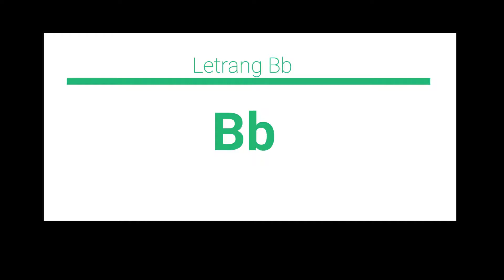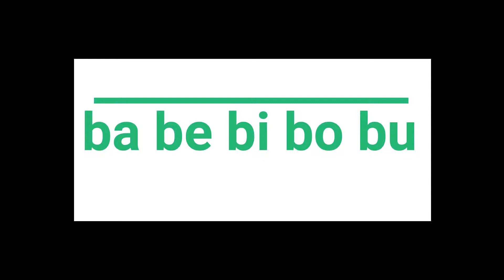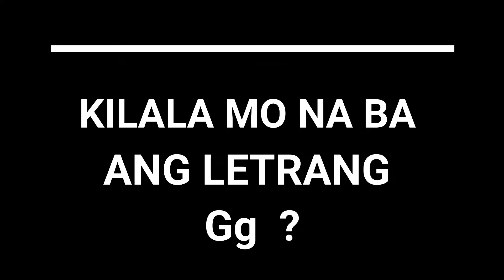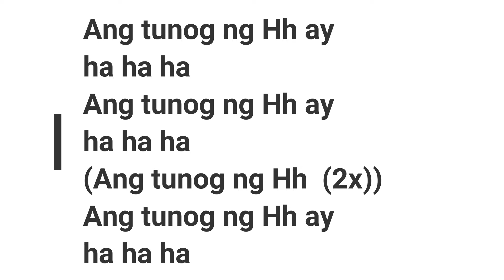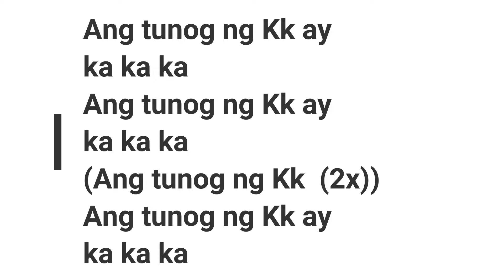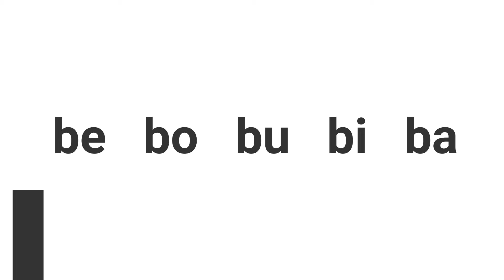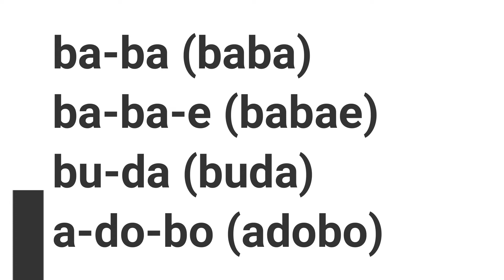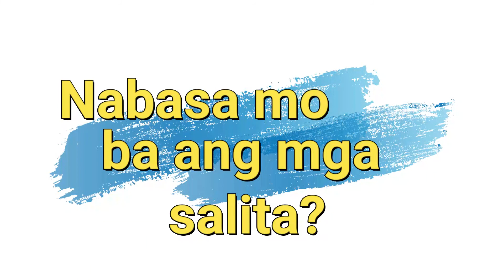Pagkilala sa Letrang Bb Dd Gg Hh Kk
Pagkilala sa mga letrang Bb Dd Gg Hh Kk at mga tunog nito
Pagbasa ng mga pantig at salita